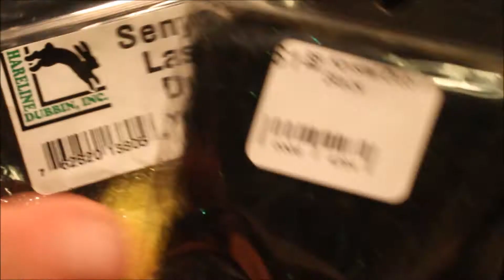Brown Trout Streamer - Fly Tying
Today we tied up a Kelly Galloup Streamer. It is great for trout, steelhead, and bass.

Nest to Blue - Oakhurst Lane